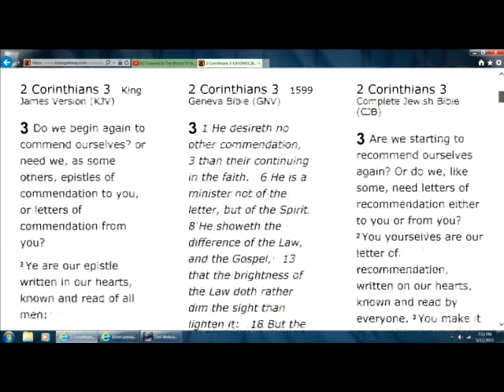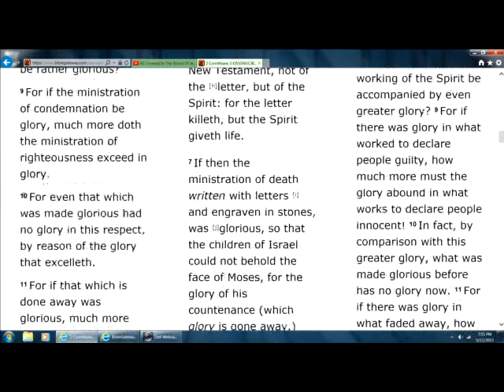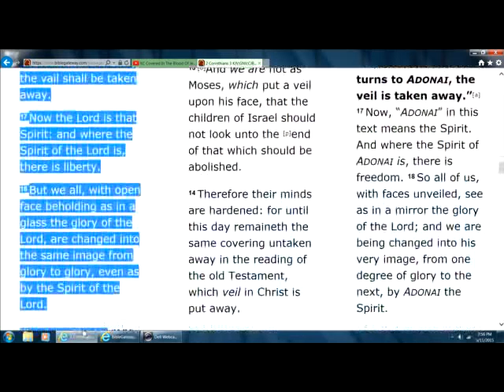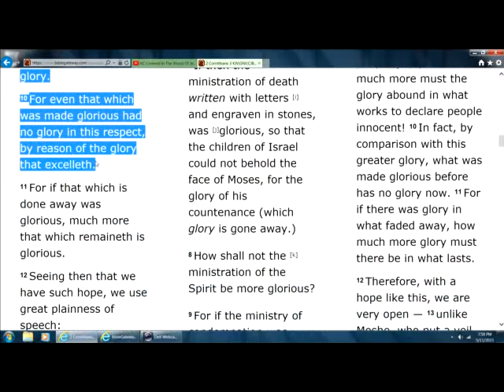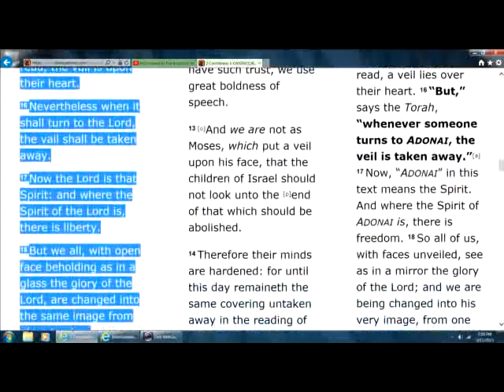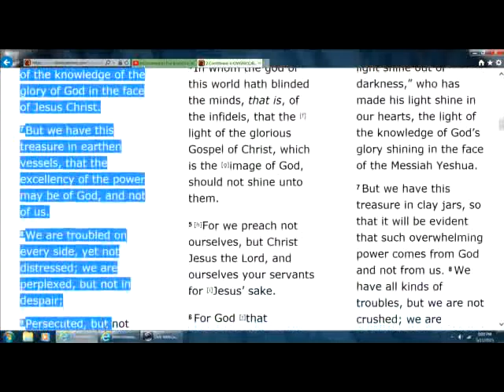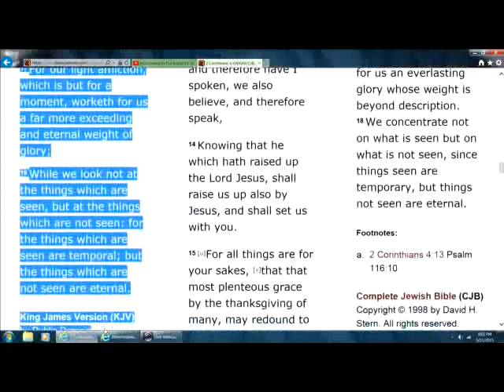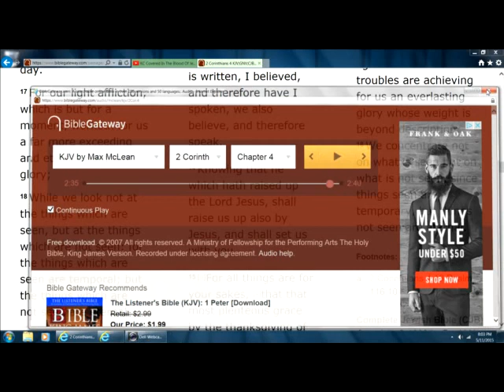satan has blinded their minds. God made us ministers of the New Testament, NOT THE OLD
the god of this world, satan, hath blinded the minds of them which believe not on Jesus..
satan has blinded their minds. God made us ministers of the New Testament, NOT THE OLD TESTAMENT Ministry of Death and Condemantion :P
2Corinthians 3:6 Who also hath made us able ministers of the new testament; not of the letter, but of the spirit: for the letter killeth, but the spirit giveth life.
7 But if the ministration of death, written and engraven in stones, was glorious, so that the children of Israel could not stedfastly behold the face of Moses for the glory of his countenance; which glory was to be done away:
8 How shall not the ministration of the spirit be rather glorious?
9 For if the ministration of condemnation be glory, much more doth the ministration of righteousness exceed in glory.
10 For even that which was made glorious had no glory in this respect, by reason of the glory that excelleth.
11 For if that which is done away was glorious, much more that which remaineth is glorious.
12 Seeing then that we have such hope, we use great plainness of speech:
13 And not as Moses, which put a veil over his face, that the children of Israel could not stedfastly look to the end of that which is abolished:
14 But their minds were blinded: for until this day remaineth the same vail untaken away in the reading of the old testament; which vail is done away in Christ.
15 But even unto this day, when Moses is read, the vail is upon their heart.
16 Nevertheless when it shall turn to the Lord, the vail shall be taken away.
17 Now the Lord is that Spirit: and where the Spirit of the Lord is, there is liberty.
18 But we all, with open face beholding as in a glass the glory of the Lord, are changed into the same image from glory to glory, even as by the Spirit of the Lord.
2Corinthians 4:4 In whom the god of this world hath blinded the minds of them which believe not, lest the light of the glorious gospel of Christ, who is the image of God, should shine unto them.
5 For we preach not ourselves, but Christ Jesus the Lord; and ourselves your servants for Jesus' sake

2 Corinthians 3
1 Do we begin again to commend ourselves? or need we, as some others, epistles of commendation to you, or letters of commendation from you?
2 Ye are our epistle written in our hearts, known and read of all men:
3 Forasmuch as ye are manifestly declared to be the epistle of Christ ministered by us, written not with ink, but with the Spirit of the living God; not in tables of stone, but in fleshy tables of the heart.
4 And such trust have we through Christ to God-ward:
5 Not that we are sufficient of ourselves to think any thing as of ourselves; but our sufficiency is of God;
6 Who also hath made us able ministers of the new testament; not of the letter, but of the spirit: for the letter killeth, but the spirit giveth life.
7 But if the ministration of death, written and engraven in stones, was glorious, so that the children of Israel could not stedfastly behold the face of Moses for the glory of his countenance; which glory was to be done away:
8 How shall not the ministration of the spirit be rather glorious?
9 For if the ministration of condemnation be glory, much more doth the ministration of righteousness exceed in glory.
10 For even that which was made glorious had no glory in this respect, by reason of the glory that excelleth.
11 For if that which is done away was glorious, much more that which remaineth is glorious.
12 Seeing then that we have such hope, we use great plainness of speech:
13 And not as Moses, which put a veil over his face, that the children of Israel could not stedfastly look to the end of that which is abolished:
14 But their minds were blinded: for until this day remaineth the same vail untaken away in the reading of the old testament; which vail is done away in Christ.
15 But even unto this day, when Moses is read, the vail is upon their heart.
16 Nevertheless when it shall turn to the Lord, the vail shall be taken away.
17 Now the Lord is that Spirit: and where the Spirit of the Lord is, there is liberty.
18 But we all, with open face beholding as in a glass the glory of the Lord, are changed into the same image from glory to glory, even as by the Spirit of the Lord.